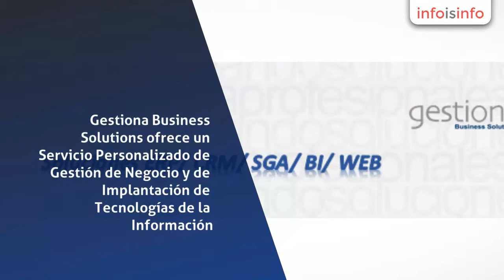Auditoría en Sevilla - Gestiona Business Solutions S.L. - InfoIsInfo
Gestiona Business Solutions S.L., Auditoría en Sevilla. Más Información

Gestiona Business Solutions ofrece un Servicio Personalizado de Gestión de Negocio y de Implantación de Tecnologías de la Información. Especializado en sistemas ERP, CRM, SGA, BI, WEB, SFA, etc.

Disponemos de un equipo de profesionales con un alto grado de formación, conocimiento y experiencia en el desarrollo e implantación de tecnologías de la información y en la consultoría de negocio, lo que garantiza que podamos abordar los proyectos desde una perspectiva global y estratégica y de una forma altamente resolutiva, eficiente y eficaz.

Desde Gestiona Business Solutions ofrecemos un amplio porfolio de servicios de gestión y de productos tecnológicos, ayudando de esta forma a nuestros clientes a seleccionar e implantar la solución tecnológica más adecuada a sus necesidades presentes y futuras.

No nos limitamos solo a instalar Software. Nuestro compromiso es aportar soluciones concretas, personalizadas y adaptadas a todas las necesidades de la empresa. Creemos en la sencillez como una forma rápida y directa de llegar a los objetivos. Estamos firmemente convencido de que no hay dos negocios iguales.

Somos distribuidores e implantadores de las Soluciones de Software de las compañías Aqua eSolutions, Sage y Mecalux-Esmena, y facilitamos servicios en la nube a través de la infraestructura implantada por la empresa Safe Computing. Además, hemos incorporado el Software In&Out de Control de Presencia de la empresa Alteda.

En Gestiona Business Solutions ofrecemos Servicios de Consultoría de Negocio y Servicios TIC en el ámbito de sistemas ERP, CRM, SGA (sistemas de gestión de almacenes), Aplicaciones a Medida, Portales Web y eCommerce, etc.

Nos dedicamos en la distribución e implantación de Soluciones de Software de las compañías Aqua eSolutions, Sage y Mecalux-Esmena, y facilitamos servicios en la nube a través de la infraestructura implantada por la empresa Safe Computing.